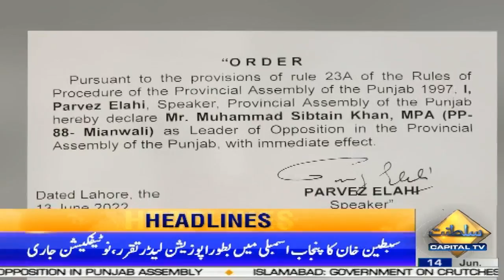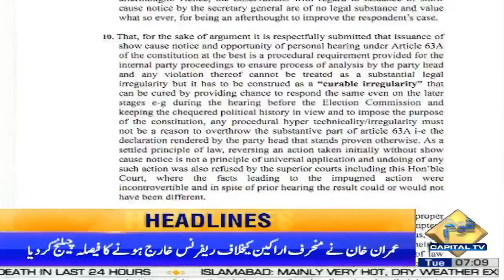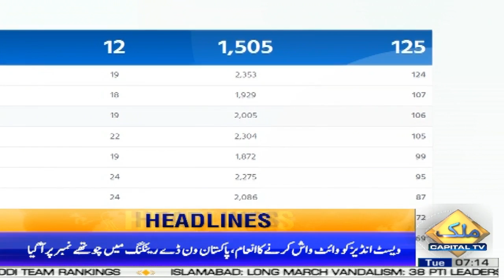07 AM News Headlines 14 June 2022 | Capital TV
07 AM News Headlines 14 June 2022 | Capital TV